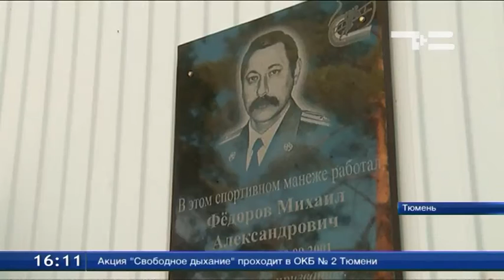Стартовал чемпионат по пожарно-прикладному спорту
Сегодня в Тюмени стартовал чемпионат по пожарно-прикладному спорту. Участвуют в нём более 100 человек. Среди гостей спортсмены из регионов Уральского округа, а также из Пермского края. В первый день соревнований они поднимались на скорость по штурмовой лестнице. Завтра им предстоит преодоление 100-метровой полосы с препятствиями и боевое развёртывание. Также сегодня перед началом чемпионата была открыта мемориальная доска памяти тренера Михаила Фёдорова, который преподавал в этом центре и скончался 15 лет назад.